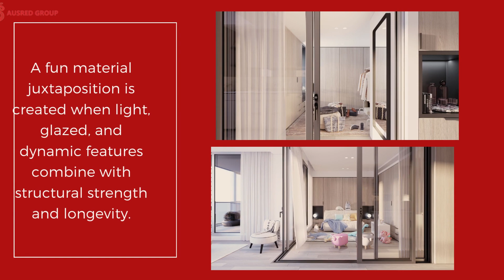Alba Green Square, NSW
The makers of UNO & JADE have built a group of residences and penthouses in Green Square called ALBA. Luxury-appointed 1, 2, and 3-bedroom apartments, as well as opulently sized double-story penthouses, are being built by Bridgehill. Check this video post to learn more!